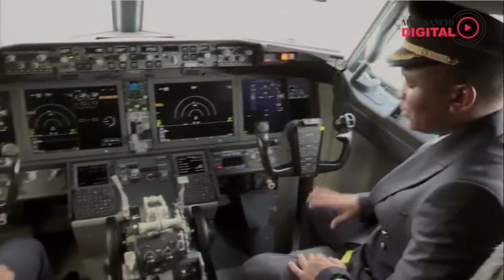Majaliwa afunguka kinachoendelea kwenye miradi mikubwa 8 ikiwemo umeme wa Bwawa la J.K Nyerere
Serikali imesema katika kipindi cha Julai hadi Desemba 2023, wastani wa mfumuko wa bei umepungua na kufikia asilimia 3.2 ikilinganishwa na wastani wa asilimia 4.8 katika kipindi kama hicho mwaka 2022.

Aidha uchumi wa Tanzania umeendelea kuimarika licha ya kukumbwa na changamoto kadhaa ambazo baadhi zinatokana na sababu ambazo ziko nje ya uwezo wa Serikali kama vile mabadiliko ya tabianchi, athari za vita na ushindani wa kiuchumi, kisiasa na mikingamo ya kisera ya mataifa makubwa.

Waziri Mkuu Kassim Majaliwa amesema hayo leo Jumatano Aprili 3, 2024 bungeni akieleza katika kipindi cha Januari hadi Septemba 2023, ukuaji wa uchumi wa Taifa ulikuwa asilimia 5.3 ikilinganishwa na ukuaji wa asilimia 5.2 katika kipindi kama hicho mwaka 2022.